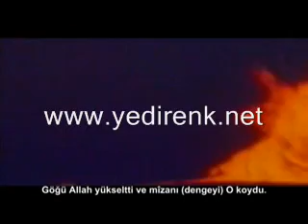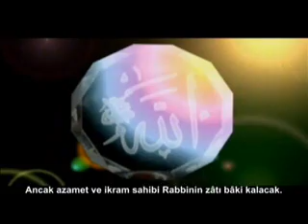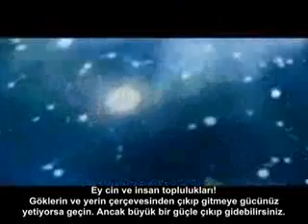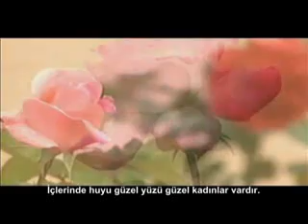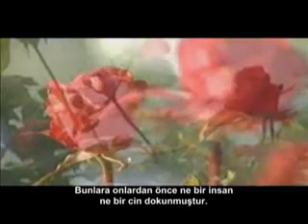er rahman suresi